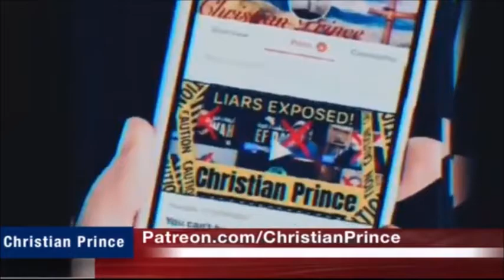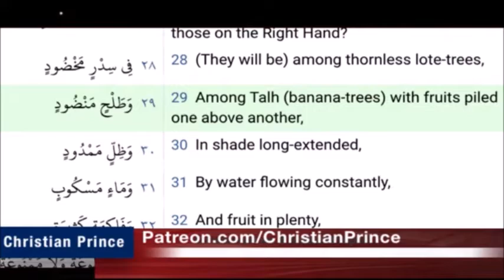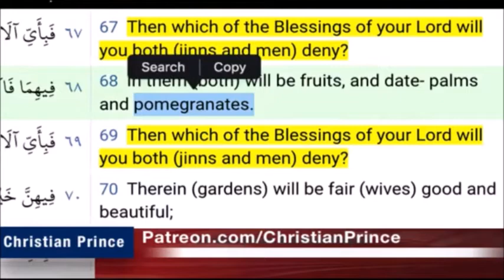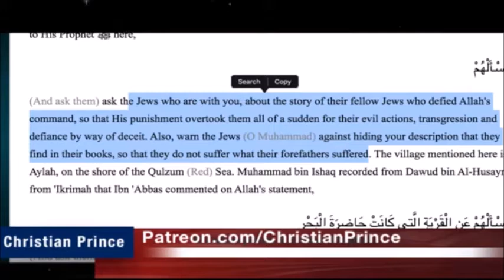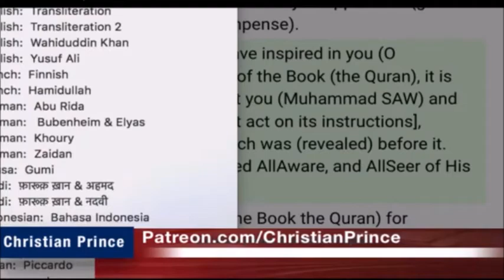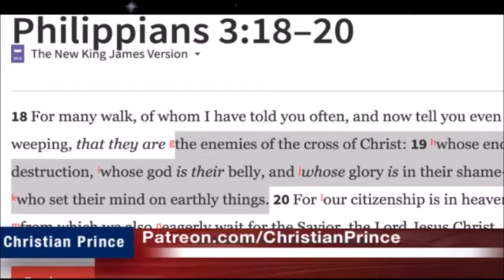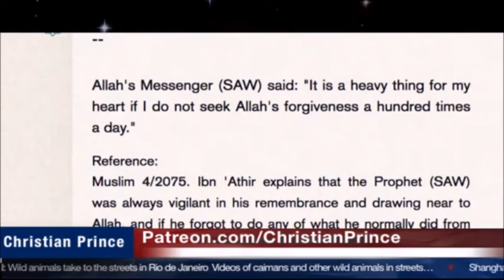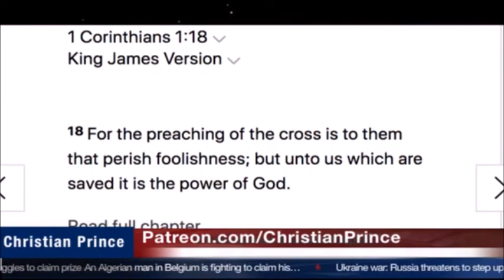Christian Prince Re-Runs: Live Debate, Why Muhammad Fears the Cross of Christ Part One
Here CP discusses what the Bible says about the Islamic prophet.  He talks about the Banana Religion and ridiculousness in Islam.  He also takes some calls from Christians.  This is part one of a seven hour video.